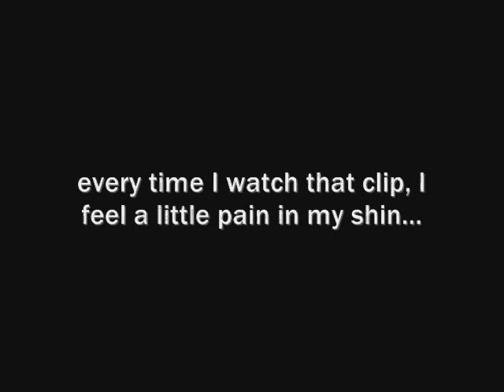Embarassing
Self explanatory.

This was done a while ago, but I'm pretty sure that in reality, I could care much much less about the topic.

I had to care to get an A.